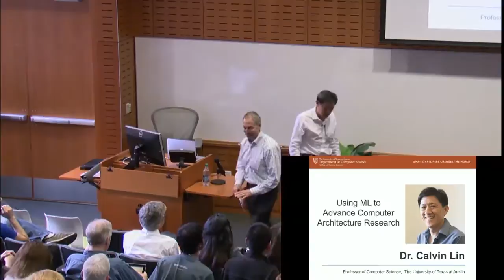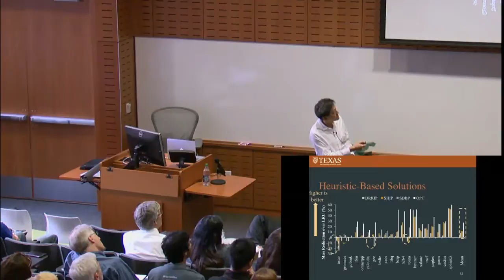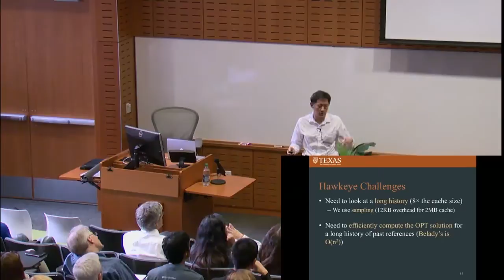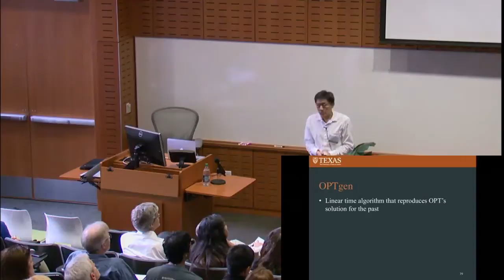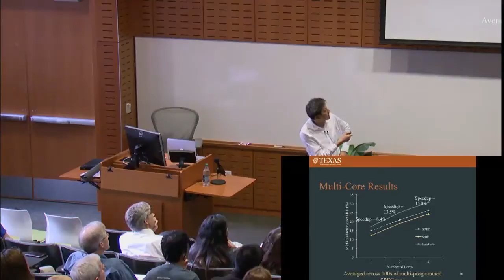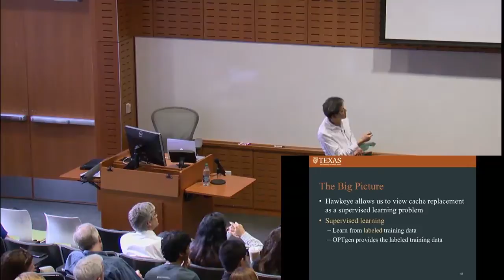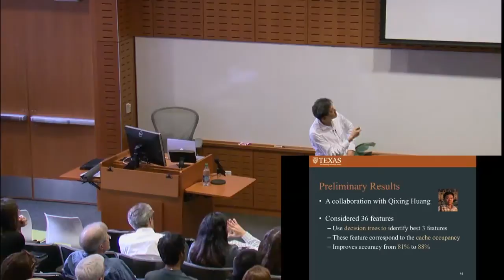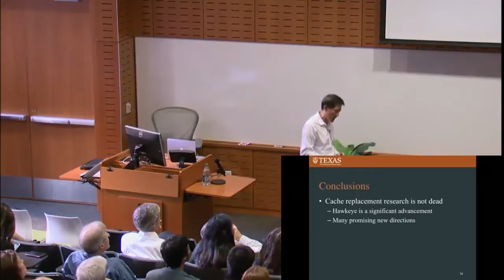UTCS 50 Faculty Visions: Dr Calvin Lin - Using ML to Advance Computer Architecture Research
In this talk, we first present the Hawkeye Cache, a novel method of solving the age-old problem of cache replacement. We then step back and discuss our broader vision, explaining how machine learning algorithms can help us improve the Hawkeye Cache as well as many other memory system optimizations.